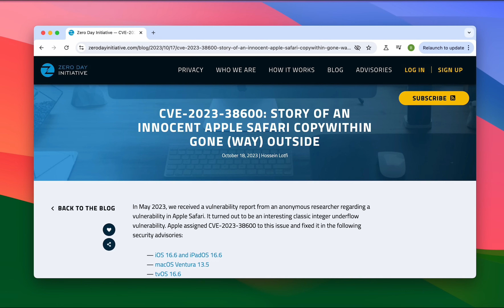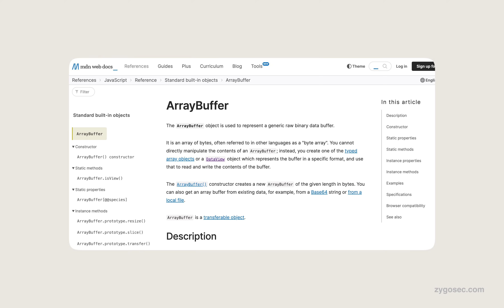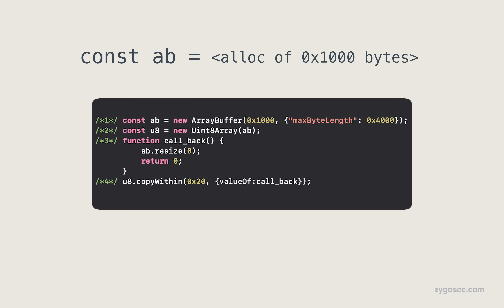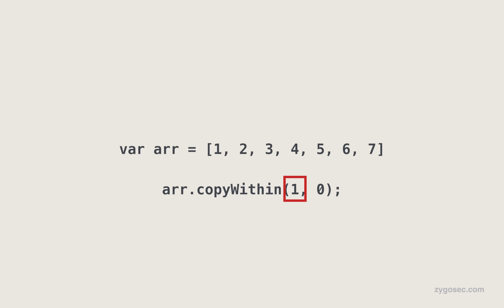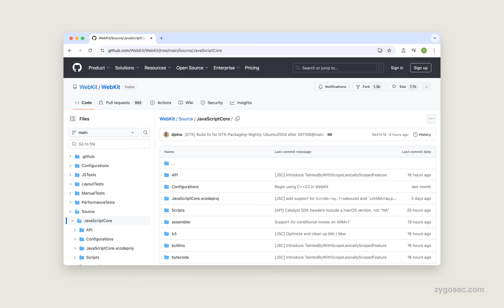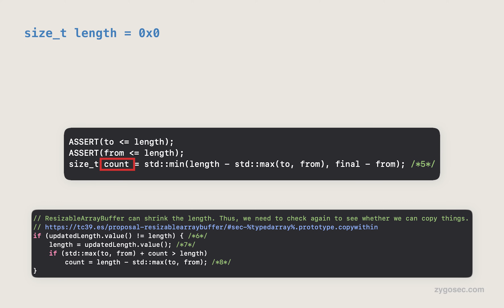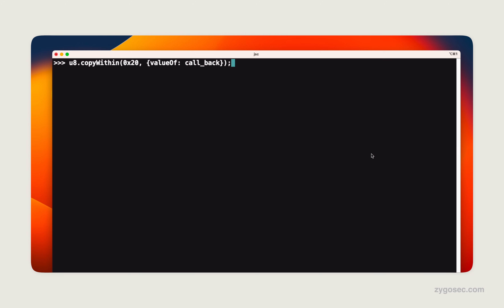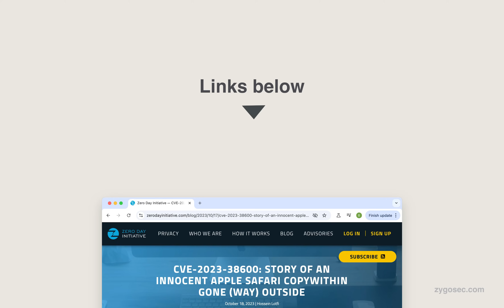How This JavaScript Code Exploits your Browser (CVE-2023-38600)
Hey guys - been a while.
I'm back with a new video today where we take a look at CVE-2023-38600 - a memory corruption bug within JavaScriptCore on macOS and iOS.

The bug is caused by an integer underflow, which leads to a memmove call with a large size value. In terms of WebKit vulnerabilities, this one has a nice and simple trigger which makes it a good starting point for beginners interested in WebKit exploitation and browser exploitation.